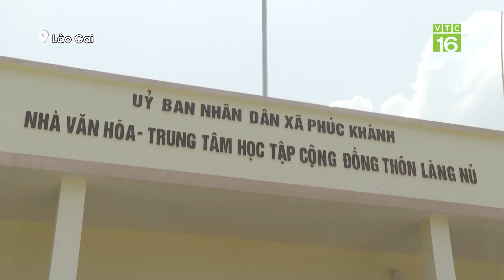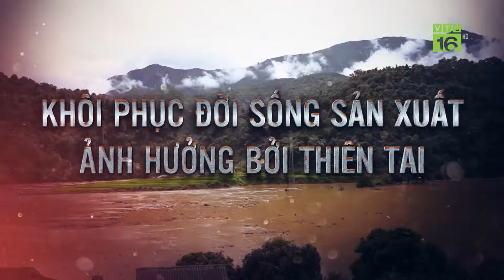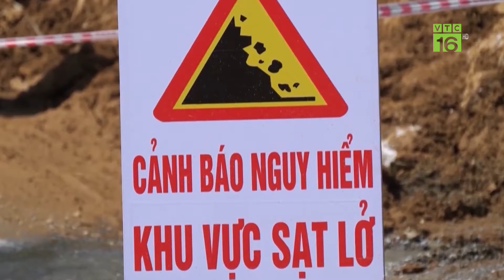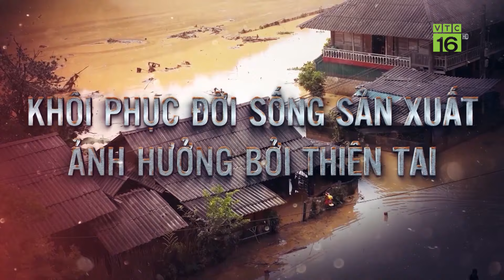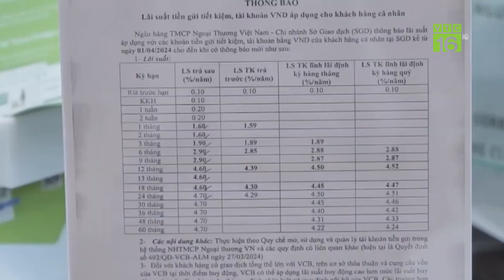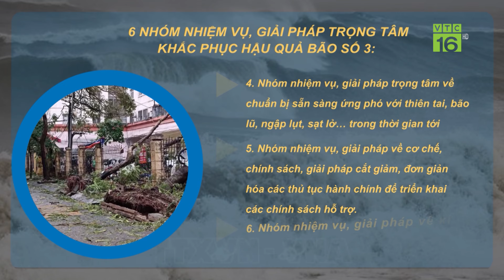Nhìn lại sự tàn phá khủng khiếp bão số 3, tan hoang chưa từng có | VTC16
VTC16 | Nhìn lại sự tàn phá khủng khiếp của bão số 3, tan hoang chưa từng có. Bão Yagi - cơn bão số 3 đổ bộ vào Việt Nam vừa qua đã để lại những hậu quả rất nghiêm trọng về người và tài sản, tác hại đến sản xuất, kinh doanh, sinh kế và đặc biệt là tâm lý của người dân. Với sức tàn phá vượt qua mọi tưởng tượng, bão số 3 trở thành cơn bão có cường độ mạnh nhất trong 30 năm qua trên biển Đông và 70 năm qua trên đất liền nước ta.  Sau khi bão suy yếu, xoáy thấp hoàn lưu sau bão kết hợp với một dải hội tụ nhiệt đới, vắt ngang qua khu vực Bắc Bộ, gây ra đợt mưa lớn nhất, xảy ra trên diện rộng khu vực Bắc Bộ trong vòng 30 năm trở lại. Đây cũng là nguyên nhân gây nên các vụ sạt lở đất, lũ quét thảm khốc nhất từ trước đến nay tại các tỉnh Lào Cai, Yên Bái, Cao Bằng, khiến hàng trăm người thiệt mạng và mất tích.